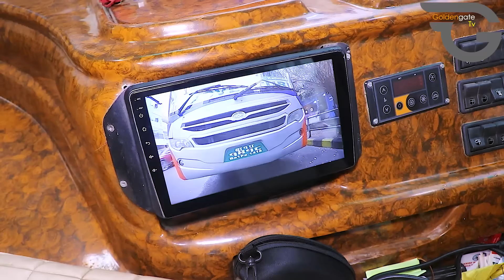जहाजमा जस्तै बसमा पनी देखियो बस होस्टेस,खाने बस्ने सहित शौचालयको बेवस्था भयेको बस/Sorakhutte-Pokhara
Program Host/presneter/Journalist -Anisha Karki,Milan khatri
Cameraperson-sujan basnet,saroj adhikari
Editor-anisha karki/Milan khatri
यस च्यानलको कुनै पनि भिडियोहरु अनुमति विपरित डाउनलोड गरि फेसबुक पेज तथा गुप्रहरुमा लाईभ स्ट्रिम गरेको पाईएमा वा डाउनलोड गरि युट्युब वा अरु कुनै सामाजिक संजालमा राखेको पाईमा प्रचलित कानुन बमोजिम कडा भन्दा कडा कार्वाहि गरिनेछ ।। (Embedding on website is allowed.)